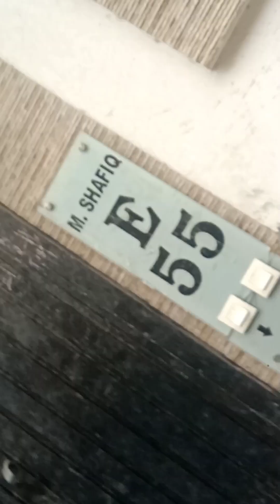A Heavy Rain 🌧️ in lahore سڑکیں نہریں بن گئیں youtube rain lahore#@alamvlogs6577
Today very heavy rain 🌧️ in lahore.Lahore areas of DHa and Punjab society is full of rain water .Gazi road is full of rain water and looking canals . traffic is jam and cars and motorcycles is fully in water youtube rain lahore #@alamvlogs6577